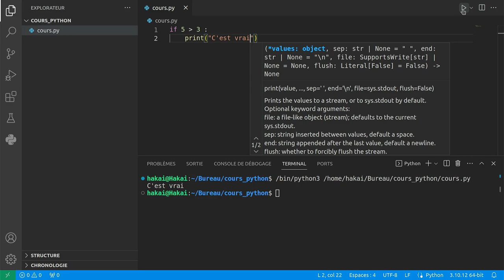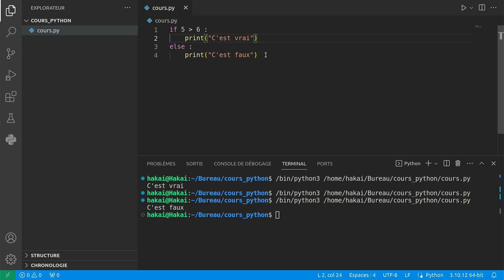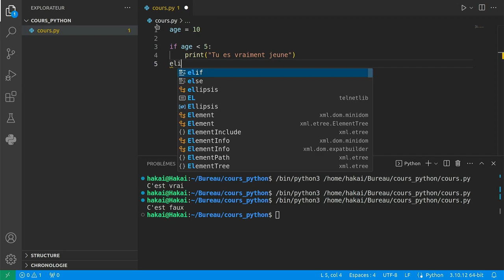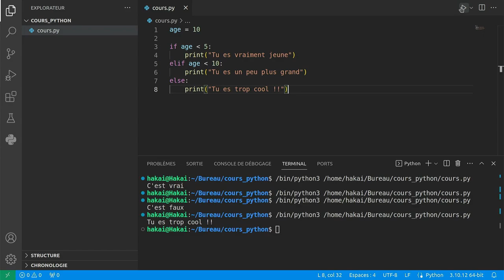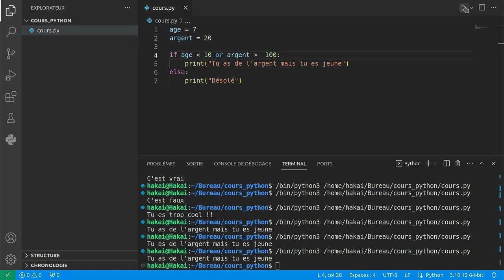[05/10] Les Conditions en python